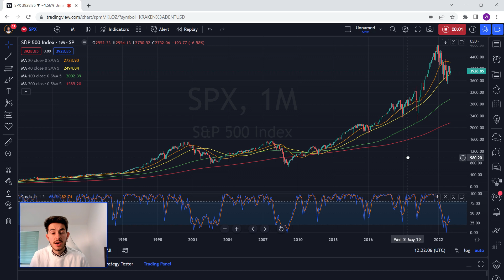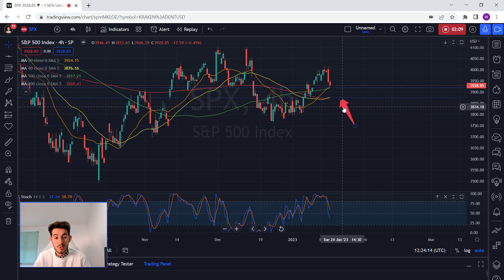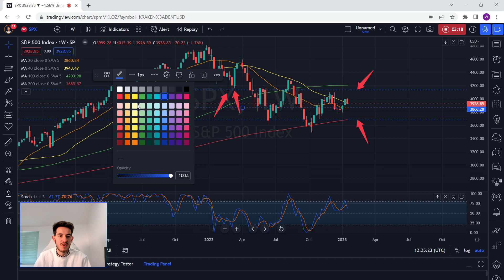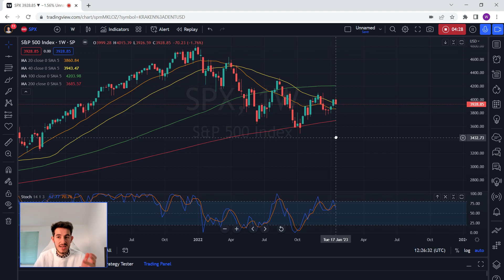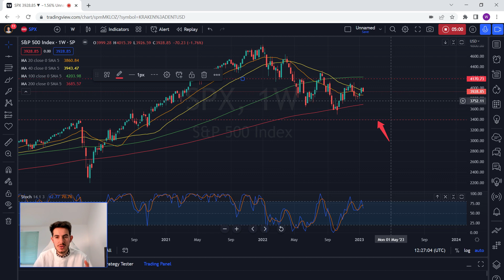Trend Trading VS Reversal Trading | Futures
Trend Trading VS Reversal Trading in financial markets.